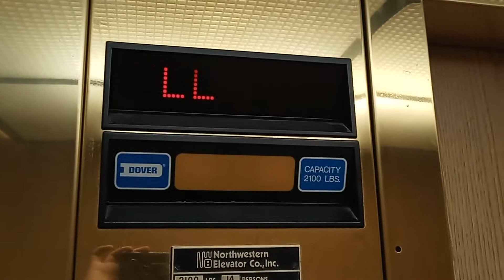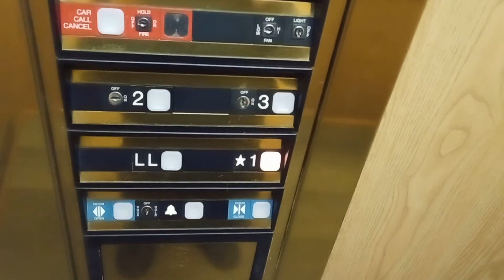March 2022 Visit Of The Lake Geneva Landmark Center Dover Elevator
(Recorded March 21st, 2022) Just a little checkup on this mid 80s Impulse installation, nothing has changed that much since I first filmed it